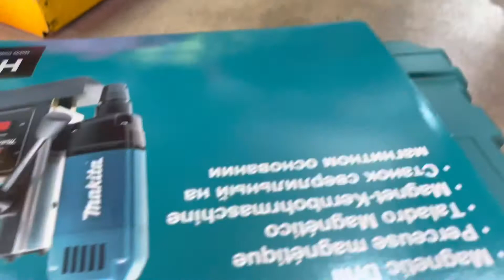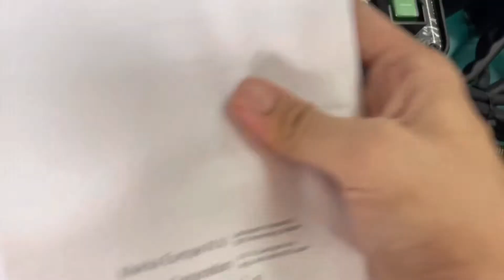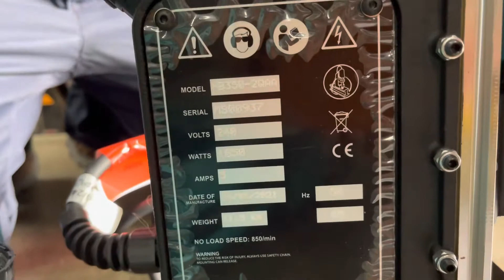“Unbox” - Makita HB350 35 mm (1-3/8") Magnetic Drill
Features

Compact and lightweight for easy transport
Heavy duty magnetic drill
Magnetic base, drill stand, and drill machine all in one package system enables for easy setting
Powerful magnetic base supports stable and comfortable drilling work
Equipped with oil supply system for smooth drilling
Double insulated
Specification
  ud00ebd002
Continuous Rating Input 1,050 W
Capacity Steel: 35 mm (1-3/8")
Magnetic Clamping Force 8,000 N
No Load Speed (RPM) 850
Standard Equipment
Small Oil Cup Assembly and Clip, Safety Guard, Polyester Safety Strap, Allen Keys